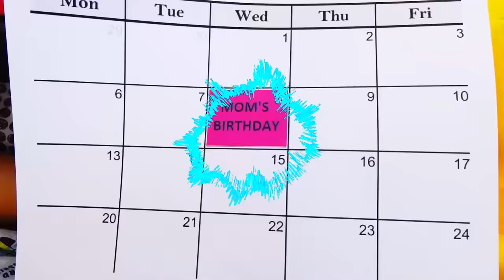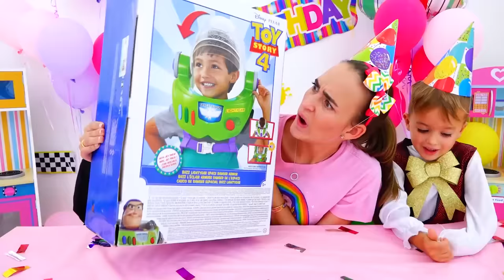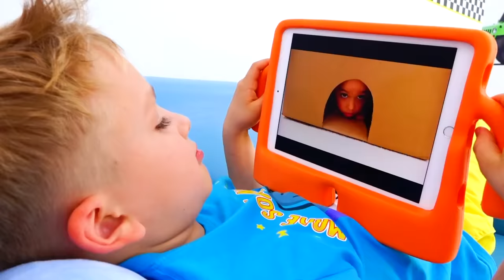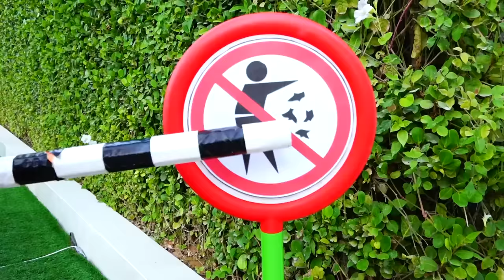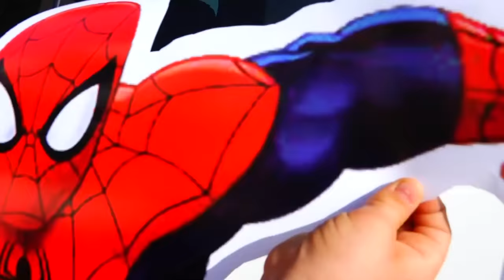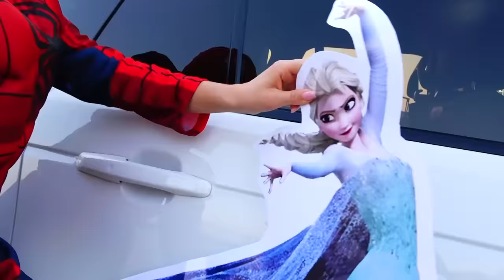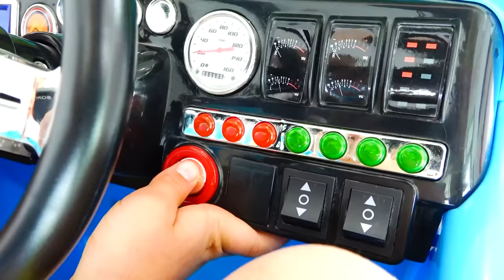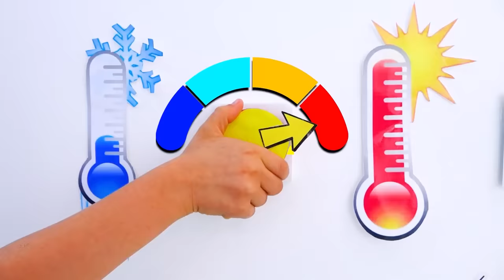Vlad dan Niki Memasak dan bermain dengan Ibu - Cerita lucu untuk anak-anak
Anak-anak belajar memasak dan bermain dengan ibu mereka. Cerita lucu untuk anak-anak